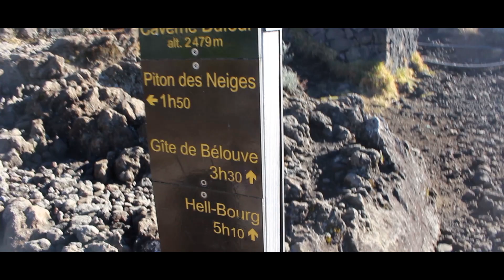Randonnée du PITON DES NEIGES depuis Cilaos VLOG 5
Hello ! Aujourd'hui je vous propose une vidéo VLOG de ma randonnée où j'ai pu poser les pieds sur le toit de la Réunion à plus de 3000 m d'altitude ! C'est une expérience qui restera longtemps gravé et j'en suis très fier, d'autant plus que j'ai effectué l'ascension seul.

Si tu as apprécier la vidéo, tu sais ce qu'il te reste à faire pour me soutenir.